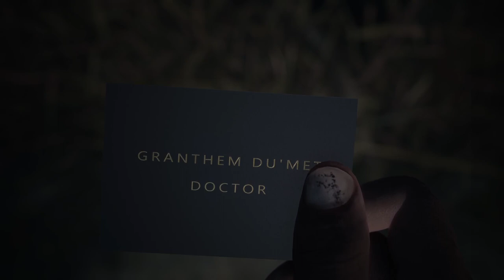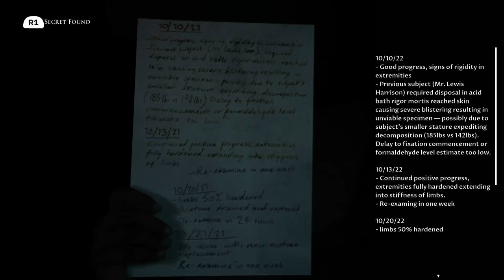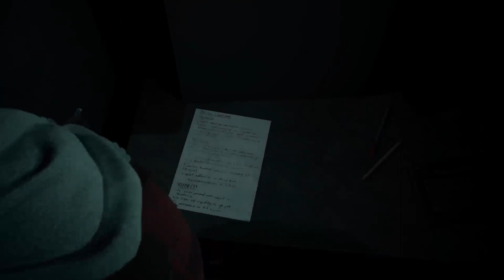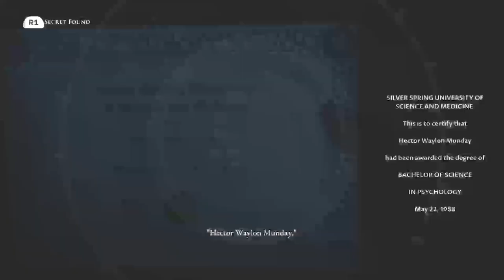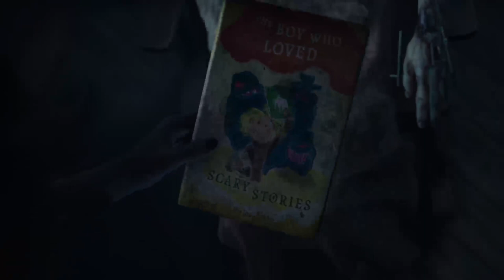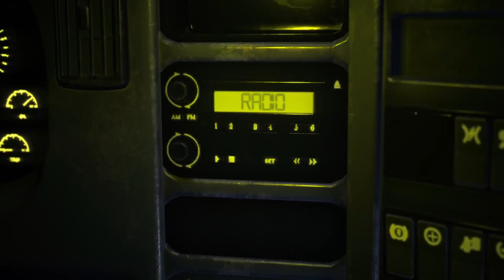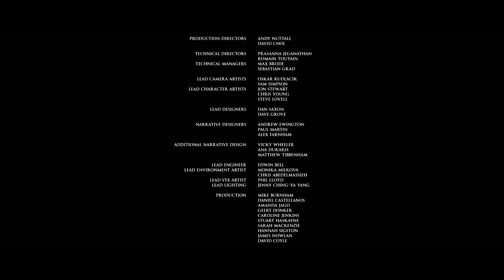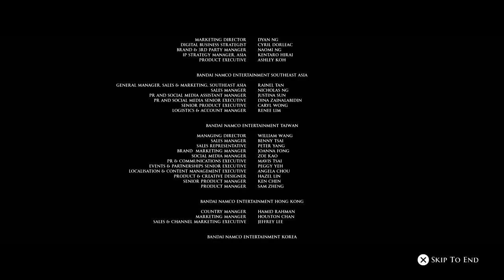The Dark Pictures Anthology: The Devil In Me Ending